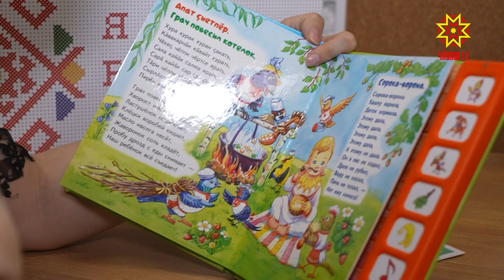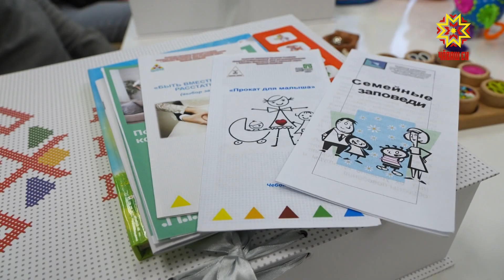6 пине яхăн ача чăваш тĕррилĕ парнене тивĕçнĕ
Кăçал çут тĕнчене килнĕ 6 пине яхăн ача чăваш тĕррилĕ парнене тивĕçнĕ.  Çак хавхалантару мелĕ «Эпĕ Чăваш Енре çуралнă»  акципе килĕшӳллĕн  пурнăçланать. Амăшĕн кунĕ тата чăваш тĕррин уявĕ умĕн  республикăри ĕçлев тата социаллă хӳтлĕх министрĕ Алёна Елизарова  пепкесене çут тĕнче парнеленĕ  çемьесене  парне пуххисемпе чысларĕ.